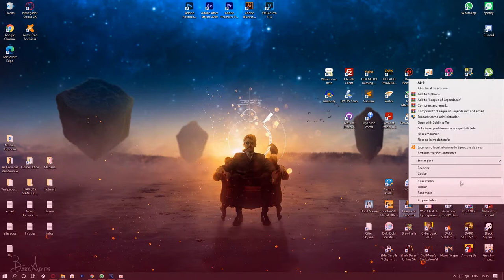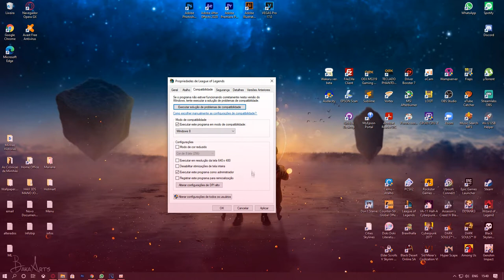League of Legends 🕹 - ARRUMANDO SYSTEM ERROR/ERRO DE SISTEMA! FIX #2